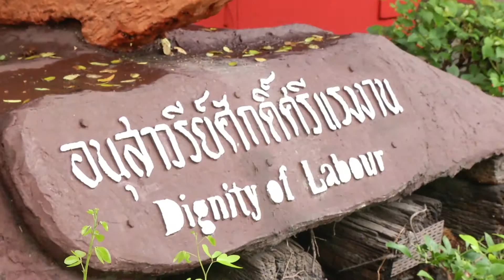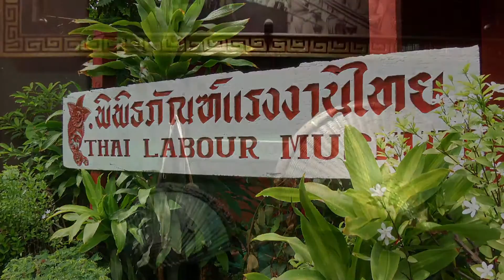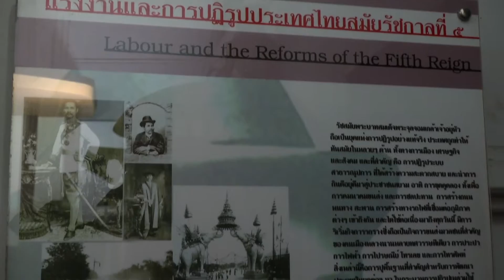ภาษาอังกฤษติดล้อTape 37 Thai Labour Museum 1